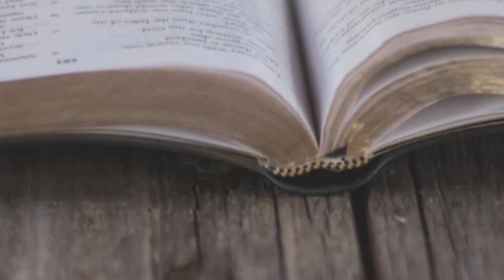Captivating - Week #1- Intro & Chapter #1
Join us as we discover what God's Word says about the mystery and beauty of being a woman as we work our way through Staci and John Eldredge's classic, "Captivating: Unveiling the Mystery of a Woman's Soul."

Are you confused about being a woman? Lost in a sea of roles and positions you hold? Busy but feeling you have lost your way? Let's take this journey together and see what Lord Jesus has to say to each of our hearts.

These are short overview videos that you can use as you read through the book for yourself or join me on Facebook: Crosspointe Online Bible Study.